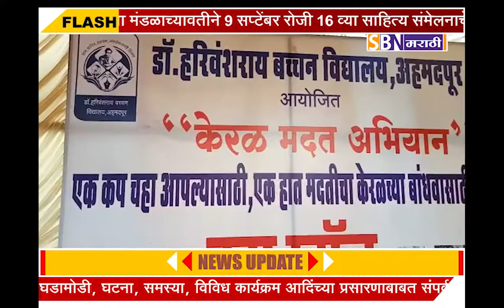केरळ पुरग्रस्थांसाठी सरसावले अहमदपुर येथील चिमुकले हात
केरळ पुरग्रस्थांसाठी सरसावले अहमदपुर येथील चिमुकले हात, दिवसभर चहा विकुन कमावलेले पैसे दिले मदतनिधीस.@SBN मराठी.